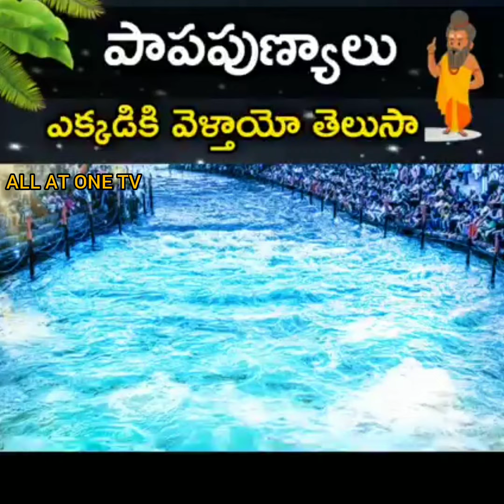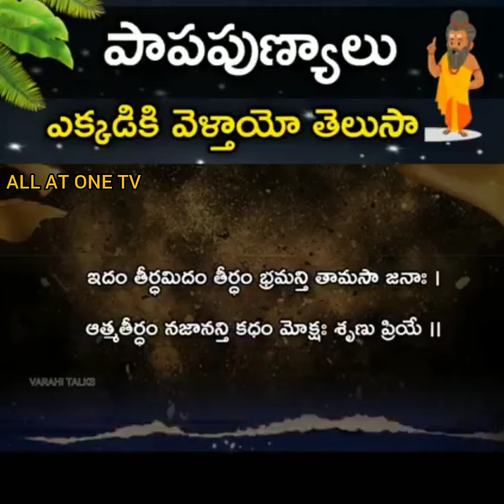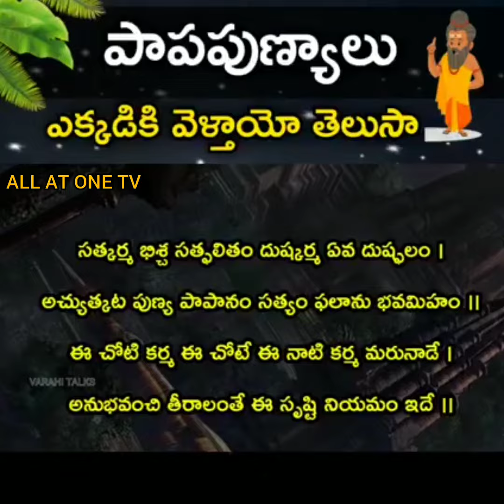II KARMA II A GOOD VIDEO ON KARMA II A MUST WATCH VIDEO II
REFER TO YOUR FRIENDS.